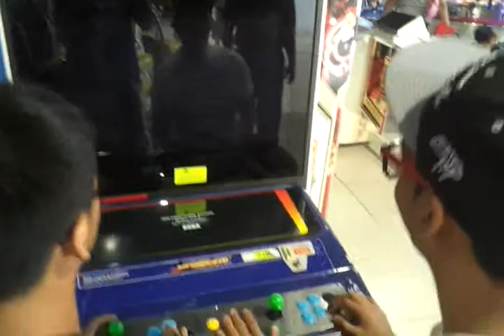Tekken Mode!! Rap beats Mcking!!